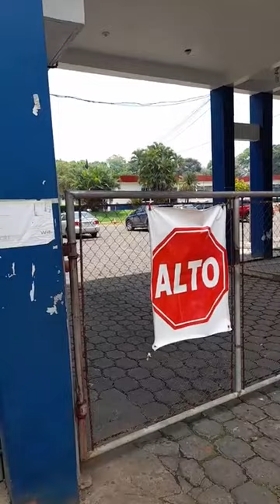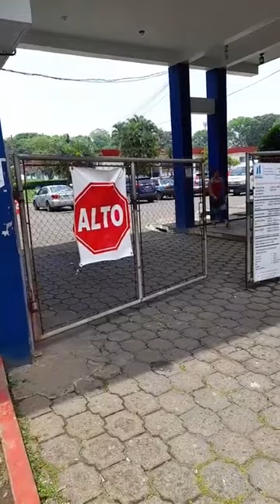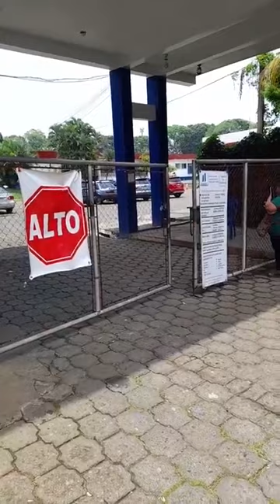Familiares buscan trasladar a progenitora por falta de atención en Hospital de Retalhuleu Guatemala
Familiares buscan trasladar a su progenitora por falta de atención en el Hospital de Retalhuleu, Guatemala